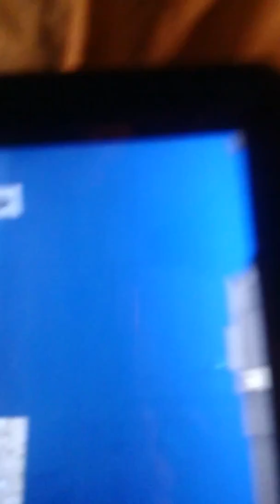Battle of the dogs ep11 (2of3)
Enjoy the episode guys